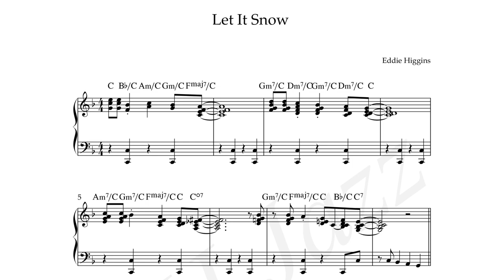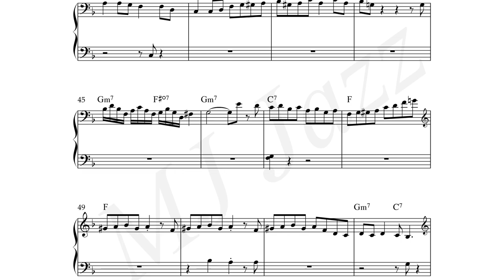[Jazz Piano] Let it Snow - Eddie Higgins Trio (Sheet Music)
[ 재즈피아노 악보 ] Let it Snow - Eddie Higgins Trio (Sheet Music)

3층 : MJ 재즈피아노  (MJ Jazz Piano Academy)